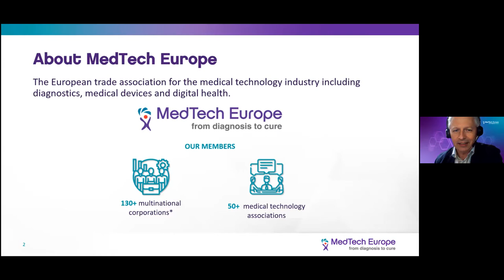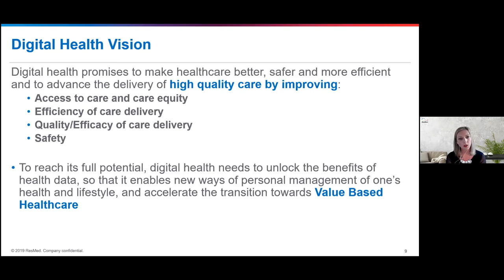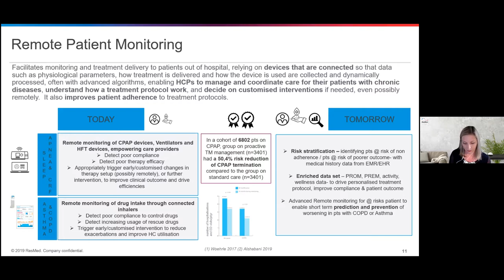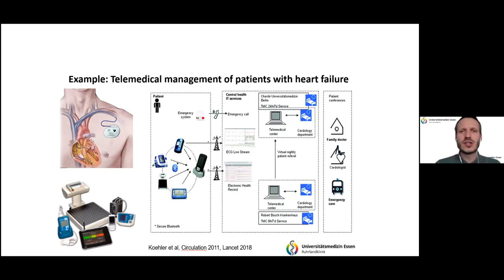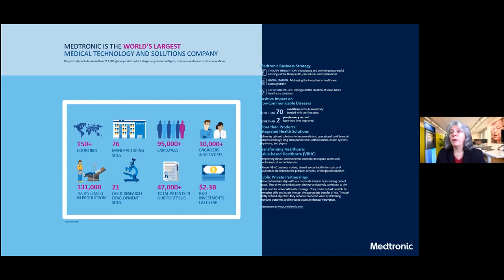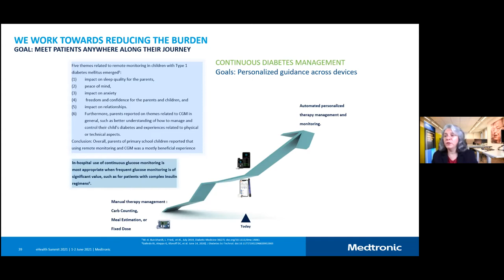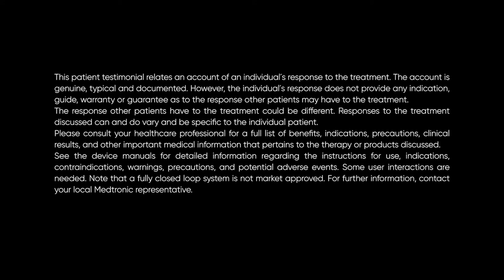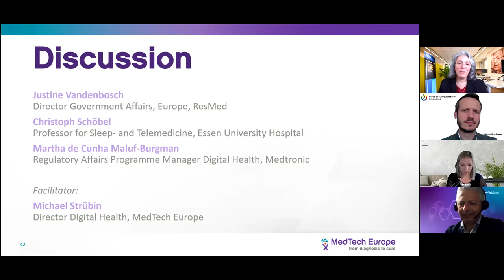ehealthsummit.pt | The power of health data and tele-monitoring EN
The power of health data and tele-monitoring: driving innovation and empowering citizens and patients
Michael Strübin, MedTech Europe
Justine Vandenbosch, ResMed
Christoph Schöbel, Essen University Hospital
Martha Burgman, Medtronic